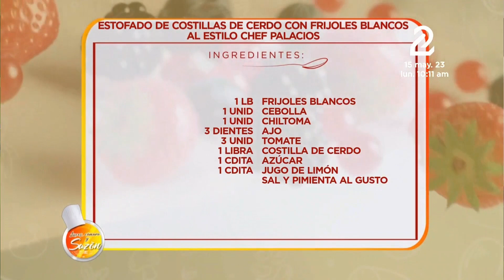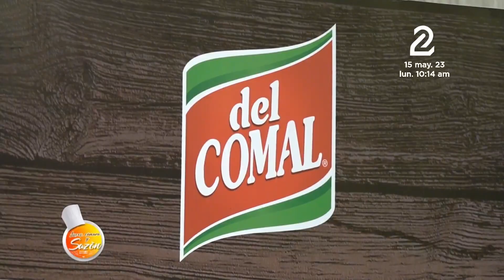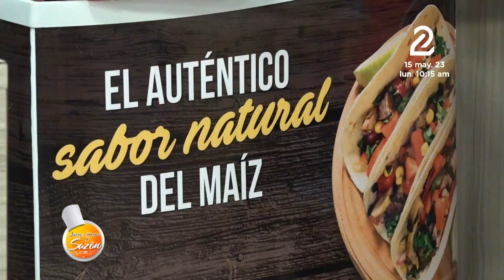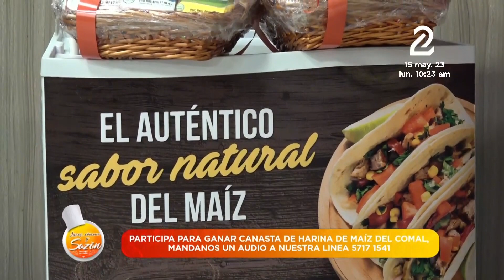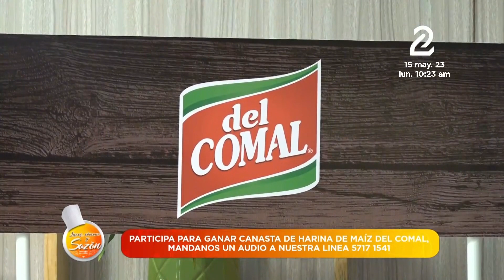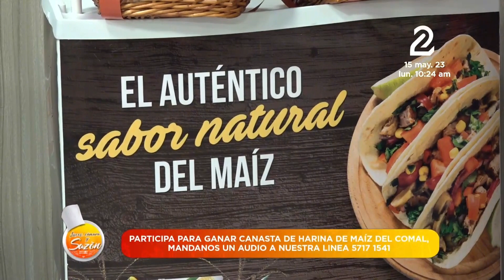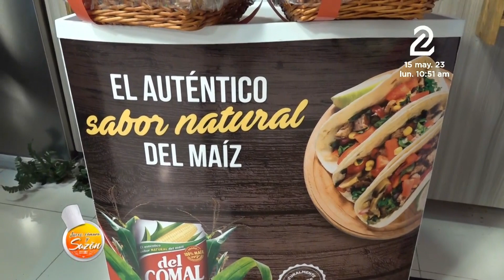La Receta: Estofado de costillas de cerdo con frijoles blancos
El chef Carlos Palacios y Gissell Cuevas te enseñan a preparar de 10:00 a 11:00 am La Receta del día en Luces, Cámara y Sazón, de lunes a viernes por la pantalla de Canal 𝟐.